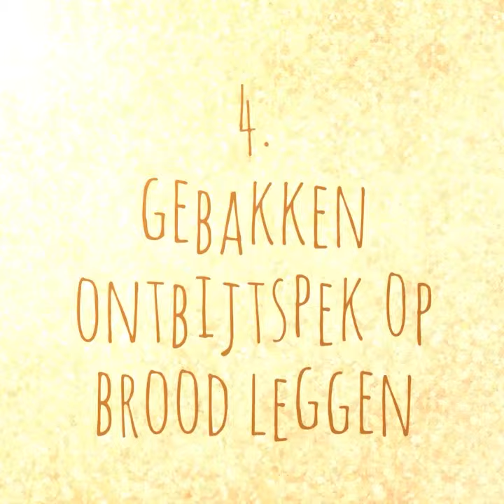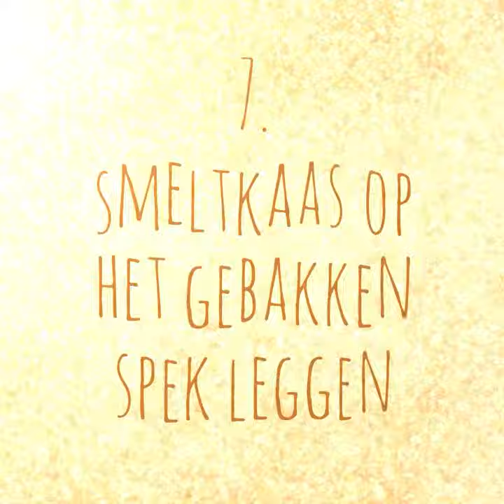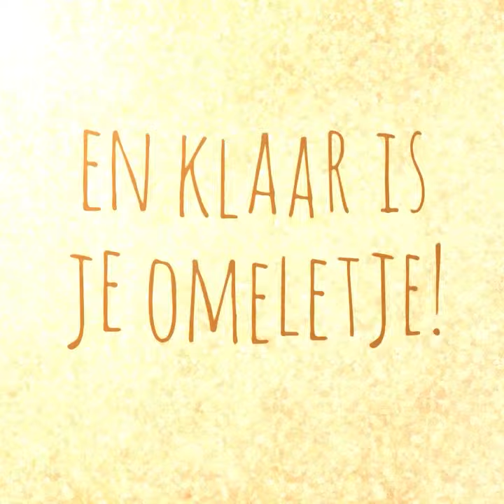Kiefer maakt een omeletje voor vaderdag!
Kiefer maakt een omelet voor vaderdag